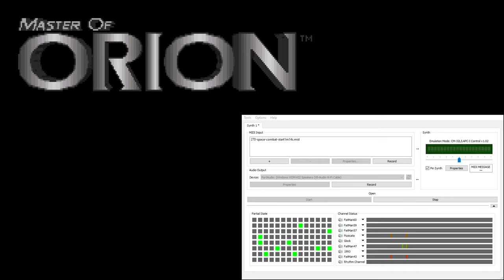Master of Orion CM-32L OST - Space Combat